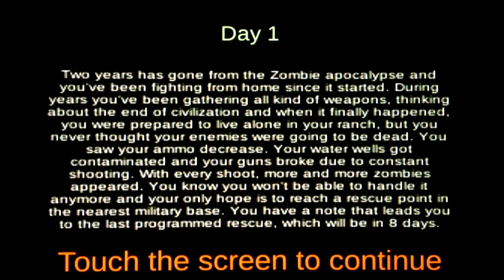Zombies: Last Survivor PS Vita Gameplay (Not Recommendable)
Gameplay of Zombies: Last Survivor on the PS Vita - a twin-stick shooter by Infotronik Games. Review: 1/10 (Not recommendable)